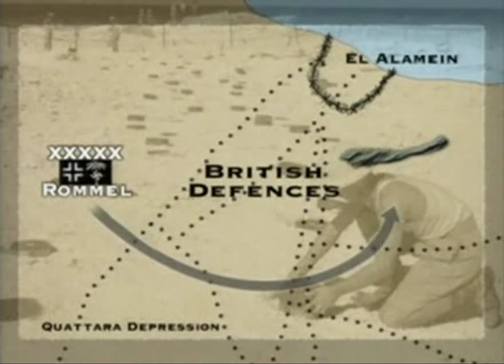(4/11) Battlefield II El Alamein Ep10 World War II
On July 1942, General Erwin Rommel and the Italo-German Panzer Armee Afrika, (part of the Deutsches Afrika Korps) were only 113km (70 miles) from Alexandria. The situation was so serious that Winston Churchill made the long journey to Egypt to discover for himself what needed to be done. Churchill decided to make changes to the command structure. General Harold Alexander was placed in charge of British land forces in the Middle East and Bernard Montgomery became commander of the Eighth Army.
On 30th August, 1942, Erwin Rommel attacked at Alam el Halfa but was repulsed by the Eighth Army. Montgomery responded to this attack by ordering his troops to reinforce the defensive line from the coast to the impassable Qattara Depression. Montgomery was now able to make sure that Rommel and the German Army was unable to make any further advances into Egypt.
Over the next six weeks Montgomery began to stockpile vast quantities of weapons and ammunition to make sure that by the time he attacked he possessed overwhelming firepower. By the middle of October the Eighth Army totaled 195,000 men, 1,351 tanks and 1,900 pieces of artillery. This included large numbers of recently delivered Sherman M4 and Grant M3 tanks.
On 23rd October Montgomery launched Operation Lightfoot with the largest artillery bombardment since the First World War. The attack came at the worst time for the Deutsches Afrika Korps as Erwin Rommel was on sick leave in Austria. His replacement, General George Stumme, died of a heart-attack the day after the 900 gun bombardment of the German lines. Stume was replaced by General Ritter von Thoma and Adolf Hitler phoned Rommel to order him to return to Egypt immediately.
The Germans defended their positions well and after two days the Eighth Army had made little progress and Bernard Montgomery ordered an end to the attack. When Erwin Rommel returned he launched a counterattack at Kidney Depression (27th October). Montgomery now returned to the offensive and the 9th Australian Division created a salient in the enemy positions.
Winston Churchill was disappointed by the Eighth Army's lack of success and accused Montgomery of fighting a "half-hearted" battle. Montgomery ignored these criticisms and instead made plans for a new offensive, Operation Supercharge.
On 1st November 1942, Montgomery launched an attack on the Deutsches Afrika Korps at Kidney Ridge. After initially resisting the attack, Rommel decided he no longer had the resources to hold his line and on the 3rd November he ordered his troops to withdraw. However, Adolf Hitler overruled his commander and the Germans were forced to stand and fight.
The next day Montgomery ordered his men forward. The Eighth Army broke through the German lines and Erwin Rommel, in danger of being surrounded, was forced to retreat. Those soldiers on foot, including large numbers of Italian soldiers, were unable to move fast enough and were taken prisoner.
For a while it looked like the British would cut off Rommel's army but a sudden rain storm on 6th November turned the desert into a quagmire and the chasing army was slowed down. Rommel, now with only twenty tanks left, managed to get to Sollum on the Egypt-Libya border.
On 8th November Erwin Rommel learned of the Allied invasion of Morocco and Algeria that was under the command of General Dwight D. Eisenhower. His depleted army now faced a war on two fronts.
The British Army recaptured Tobruk on 12th November, 1942. During the El Alamein campaign half of Rommel's 100,000 man army was killed, wounded or taken prisoner. He also lost over 450 tanks and 1,000 guns. The British and Commonwealth forces suffered 13,500 casualties and 500 of their tanks were damaged. However, of these, 350 were repaired and were able to take part in future battles.
Winston Churchill was convinced that the battle of El Alamein marked the turning point in the war and ordered the ringing of church bells all over Britain. As he said later: "Before Alamein we never had a victory, after Alamein we never had a defeat."( .spartacus.schoolnet.co.uk)